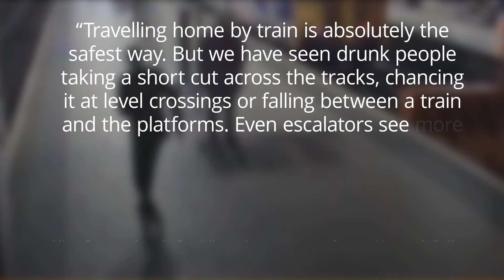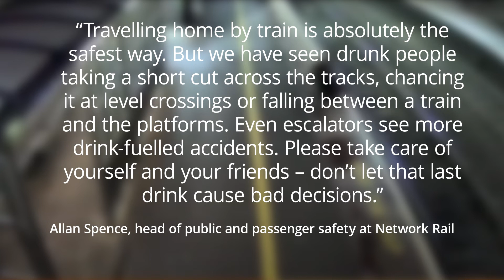Rail passengers reminded to look out for their friends’ safety this Christmas